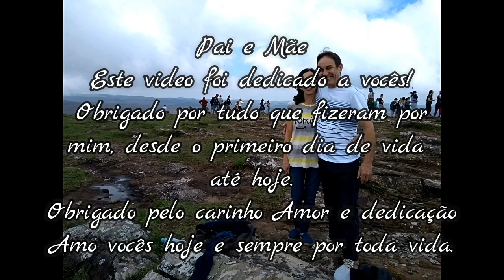Moto Casal Vera Cruz RS, em Cambará do Sul RS com meus Pais/ Moto Casal Vera Cruz RS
Busca no Google: Moto Casal Vera Cruz
ou Casal Vera Cruz